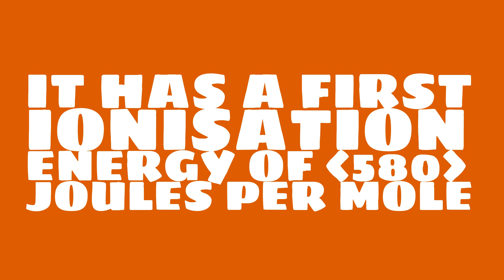What is the Pauling Electronegativity of Curium?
Watch this video to learn everything you ever wanted to know about Curium.